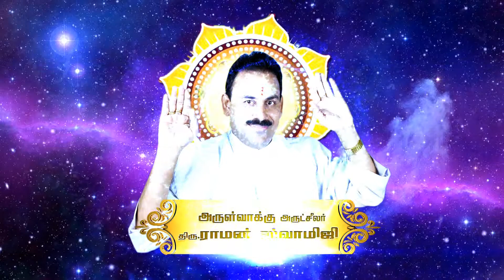மகரம் : அதிசார குரு பெயர்ச்சி பலன்கள் | Raman Swamiji | Ananda Dwaraka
Ask "ARUL VAKKU" [Divine voice] to get remedies for your problems.